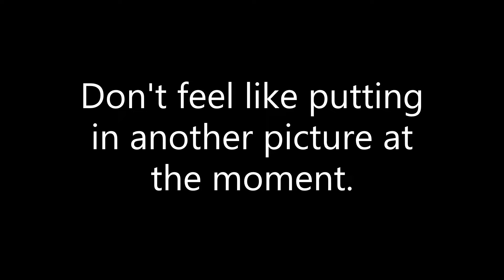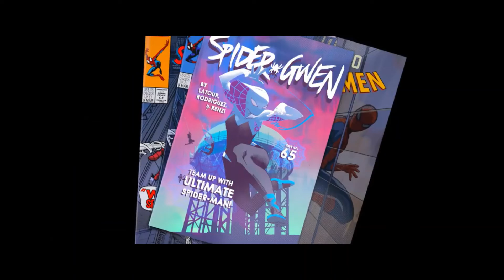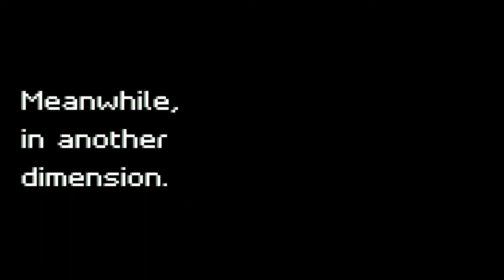(Christmas Special) Dhar Mann Christmas Videos but I Poorly Edited Them. (Parts 1 and 2 / 3)